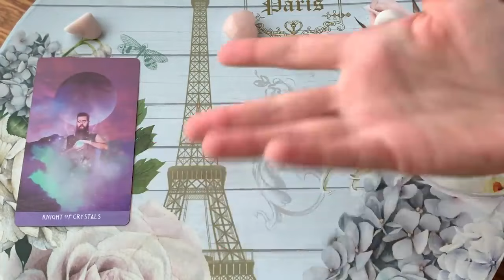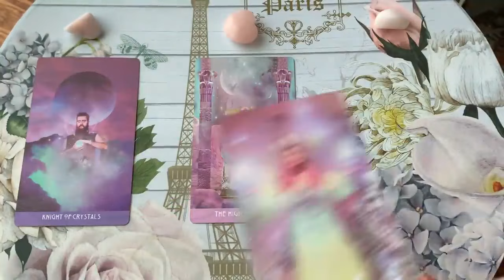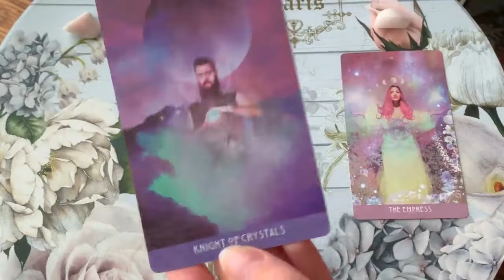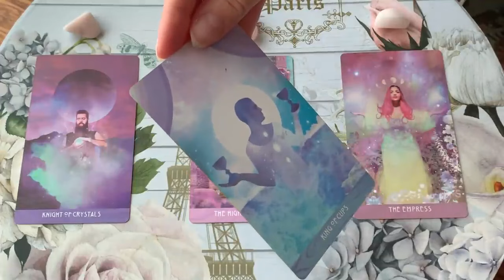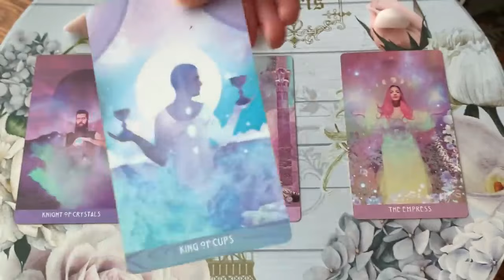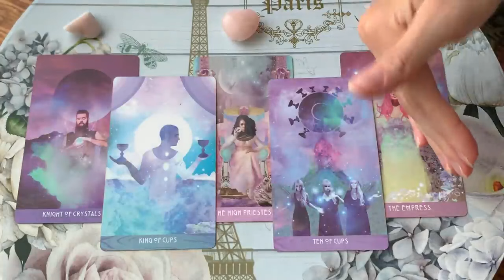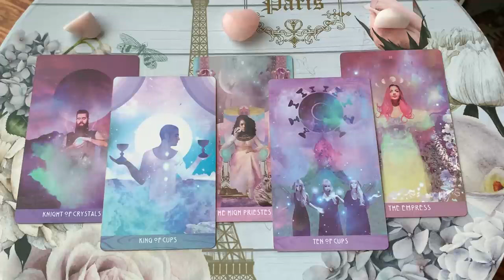PISCES ♓️ SOMEONE FROM THE PAST RETURNS! OMG! 😍💏 6 MARCH 2024 DAILY TAROT